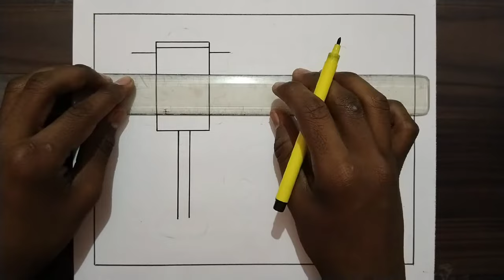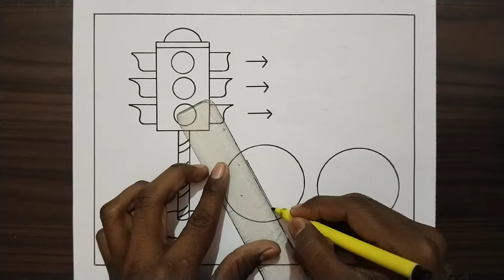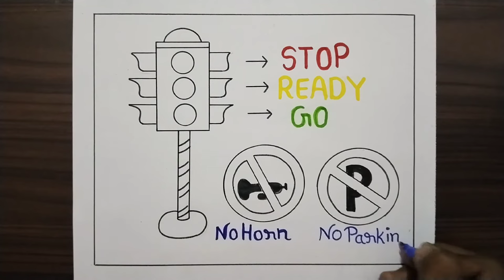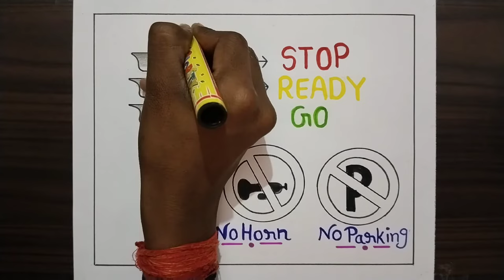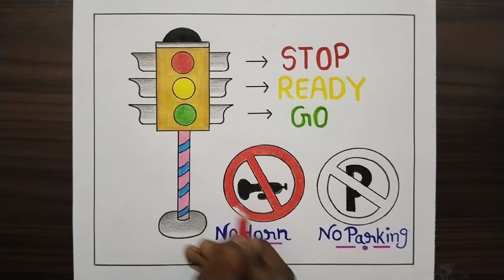How to Draw Traffic Light / Traffic Signal Drawing / Road Safety Drawing / Traffic Light Drawing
How to Draw Road Safety Rules Drawing / Road Safety Drawing Easy / Road Safety Rules Drawing